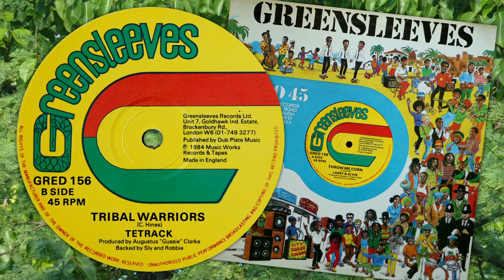Tribal Warriors - Tetrack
Tetrack
'Tribal Warriors'
Greensleeves 12'' Single